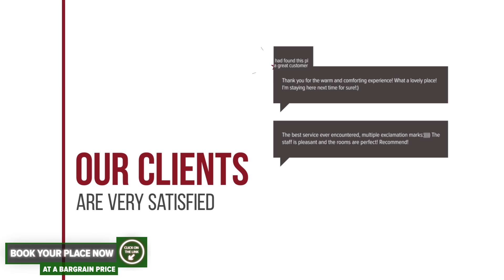Pensiunea Panoramic hotel review | Hotels in Corbeni | Romanian Hotels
Pensiunea Panoramic hotel video review. Hotels in Corbeni, european 3 stars hotels.